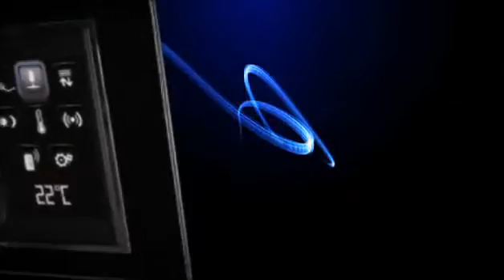Arteor flow of energies - Legrand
Nous assistons aujourd'hui à  une véritable convergence des technologies accompagnée d'une forte exigence de personnalisation.  De l'ordinateur au téléphone portable jusqu'à la voiture, les objets s'adaptent précisément aux besoins de chacun.
Les fonctions Arteor sont personnalisables car l'utilisateur crée ses  propres scénarios de vie, programmables selon ses préférences.

Nowadays there is a real convergence of technologies, together with a high requirement for customization. Today's objects of value are often by nature not definitive, in the sense of adaptability: from the computer to the mobile telephone or the car, all are intended to adapt exactly to the needs of each person. Arteor functions can be customized because users create their own living scenarios to be adjusted according to their préférences